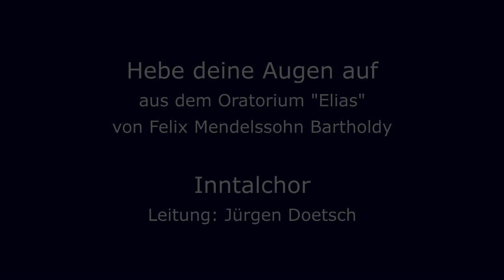"Hebe deine Augen auf" aus dem "Elias"; Inntalchor; Leitung: Jürgen Doetsch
"Hebe deine Augen auf" aus dem "Elias" von Felix Mendelssohn-Bartholdy; Inntalchor; Leitung: Jürgen Doetsch